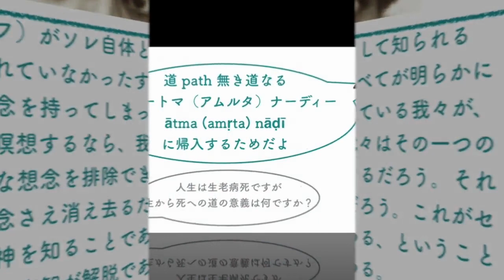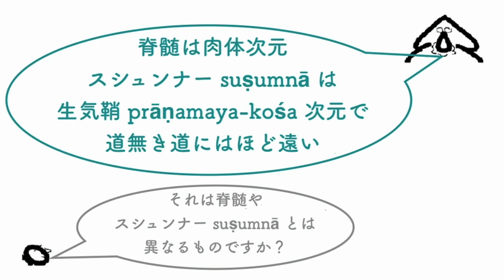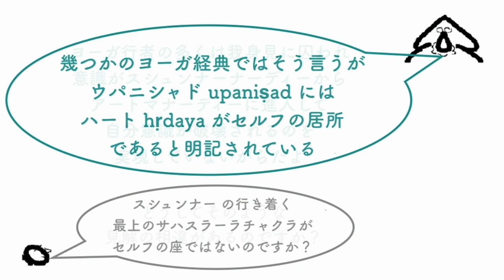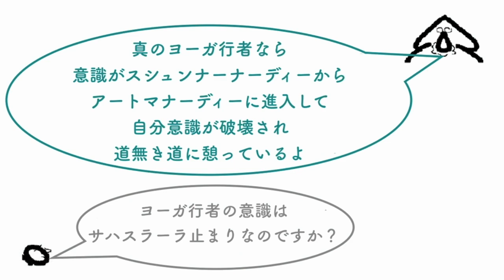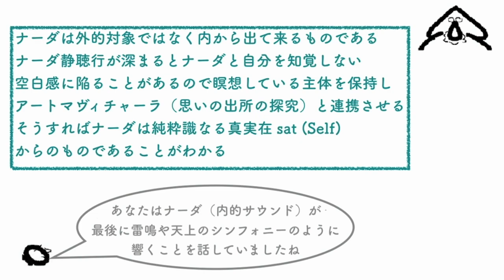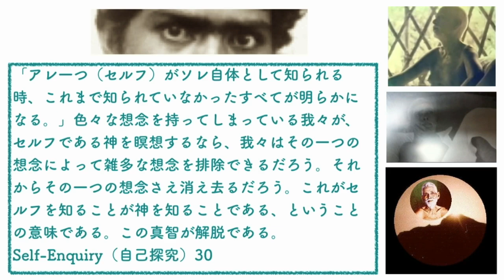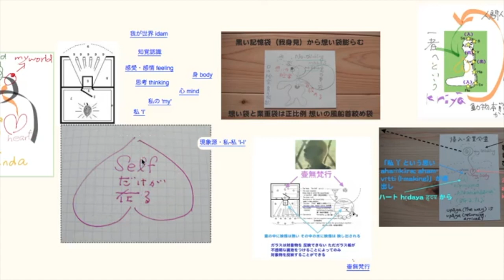2022.12.24 Path 7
見えない道は何か？